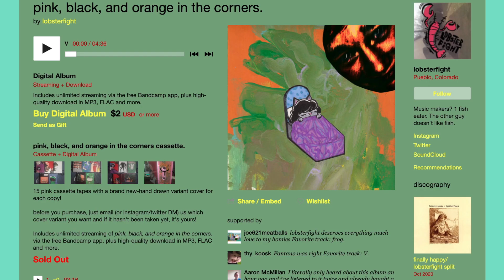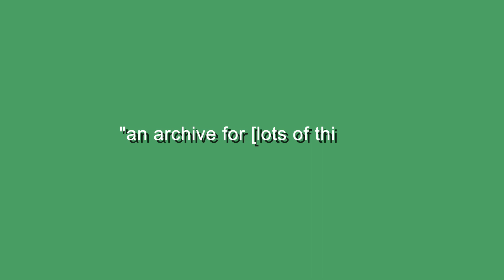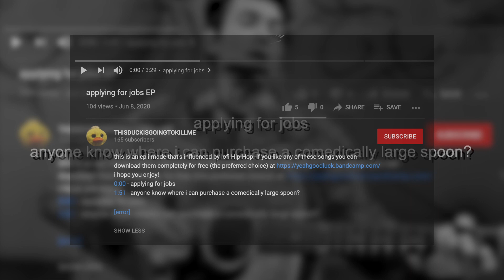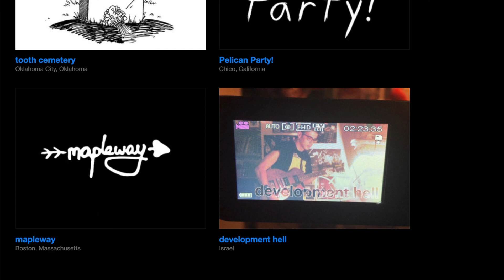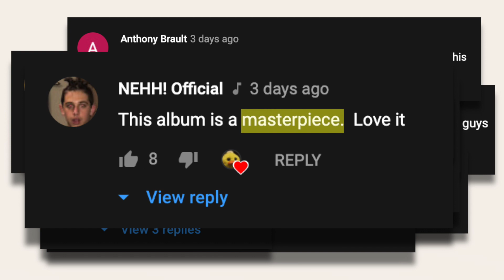Lobsterfight: A Hidden Gem Discovered by Fantano